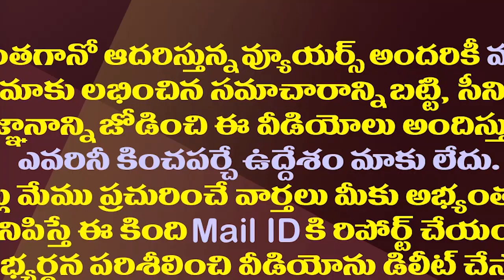పవన్ ఇలా చేయగలిగితే టీడీపీ ప్లేస్ ఇక జనసేనదే| Chandrababu Gave A Great Opportunity To Pawan